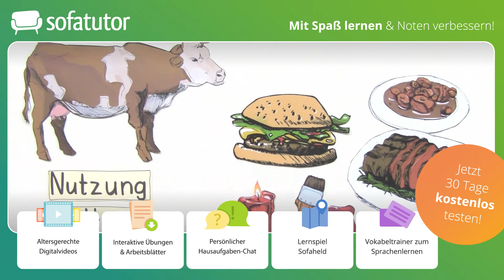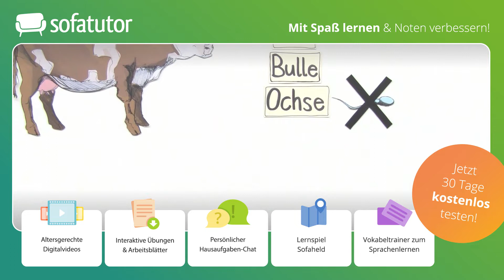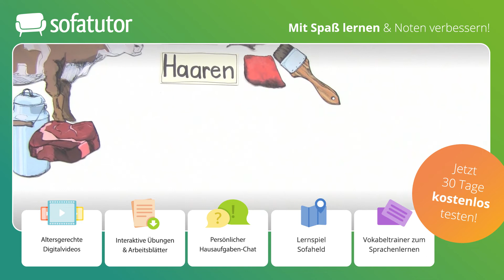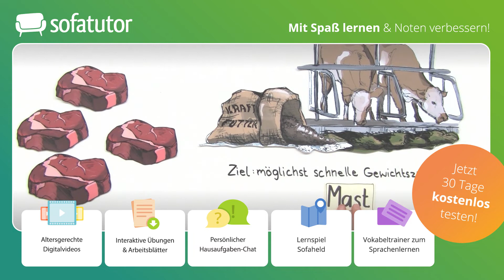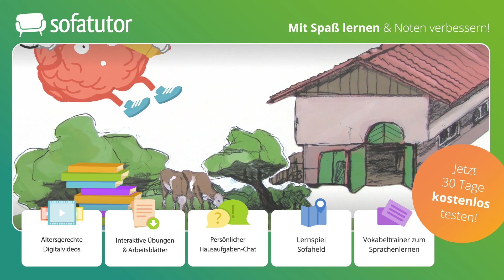Das Rind als Nutztier – einfach erklärt!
In diesem Video erfährst du, welchen Nutzen das Rind für den Menschen hat.

Du möchtest mehr zu diesem Thema lernen, dann klicke und lerne mit Übungen und Arbeitsblättern auf der umfangreichsten Lernplattform Deutschlands!

IN DIESEM VIDEO ZEIGEN WIR:
▸ Rinder - wichtige Nutztiere
▸ Welche Produkte kommen vom Rind?

Wir unterscheiden die weiblichen Rinder von den Bullen und den Kälbern. Dann zeigen wir dir, dass so gut wie jedes Teil des Rindes genutzt werden kann. Dabei erfährst du, was Kerzen oder Filz mit dem Rind zu tun haben. Anschließend betrachten wir die Haltung von Rindern und vergleichen Massentierhaltung mit artgerechter Tierhaltung.